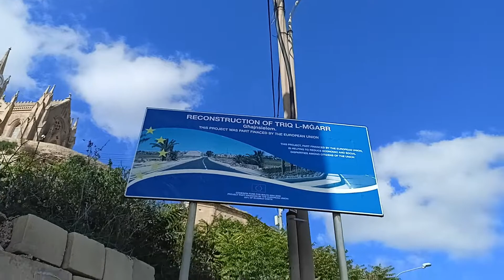walk from Burgers INK to the Church of the Madonna of Lourdes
Burgers INK is one of the best burgers on the island of Gozo, with affordable prices. We walk from there to the church of Lourdes.

It was on the 11th February 1858, when the Immaculate Virgin Mary appeared to Bernadette Soubirous in the Grotto of Massabielle in Lourdes, France for the first time. Eighteen apparitions took place in all and Lourdes soon became a center of pilgrimage and prayers. It was Christianity’s foremost pilgrim site.

On 25 May 1879 the statue of Our Lady of Lourdes was put in her place and blessed on 3rd June 1883 by Bishop Pietru Pace. Works on this chapel were finished on 6 February 1892 and a year later, in 27th August 1893 it was blessed by bishop Giovanni M. Camilleri. The feast is celebrated on 11th February (the date of the first apparition). People from all over Gozo flock to the chapel and many return on all eighteen apparitions to pray and to hear mass.